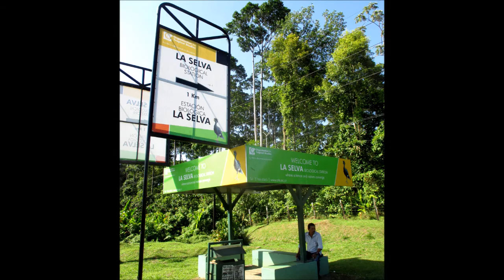Georgian Court University - Tropical Ecology field trip to Costa Rica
This video shows the 2015 Tropical Ecology class field trip to Costa Rica.

The Tropical Ecology course is organized by the Biology department of Georgian Court University and can be taken in the Spring semester...

It is also possible to come along on the field trip only.

Georgian Court University is located in Lakewood, New Jersey, USA.

Find out more about this trip and other travel stories on the Georgian Court Travel Blog

A video by Matthias van Oosterhout
Adjunct Professor - Tropical Ecology